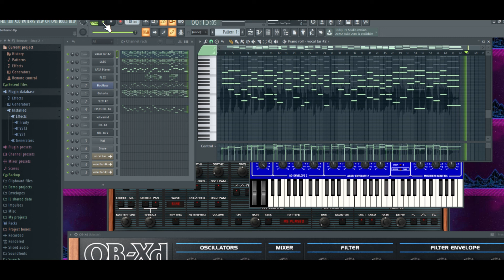Pasajes (Voices tah-ra)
Producido y voces por Santiago Esbert con sintes y emulaciones clásicas